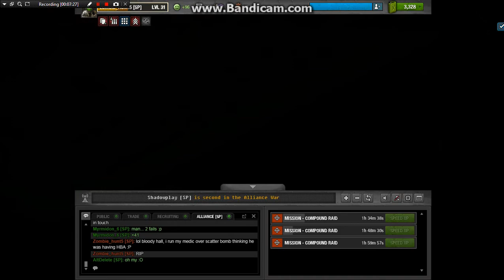3 manning stangish with anglling, easy and quickest way to beat most one sided wonders.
3 man setup with front most guy with armor, 2nd with FAL and reload gear 3 guys with ur best range FAL and glass.